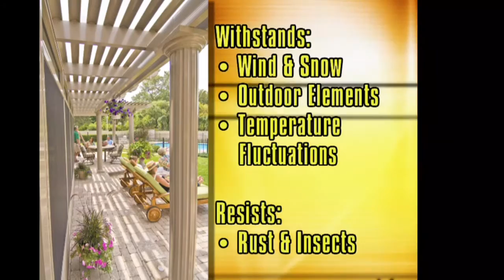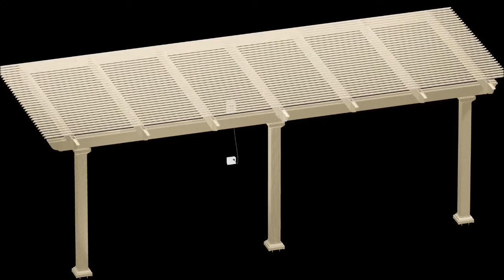Home Town Restyling - Operable Pergola